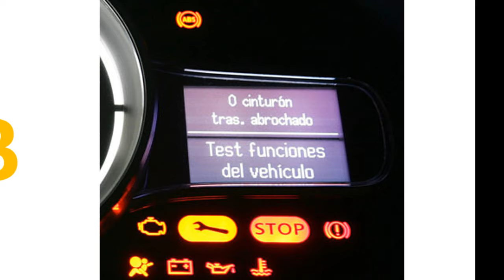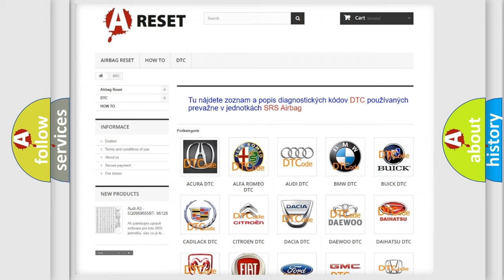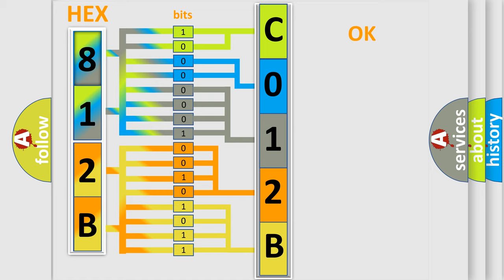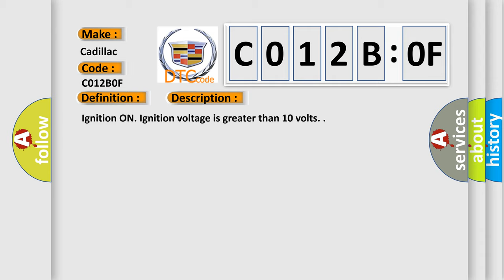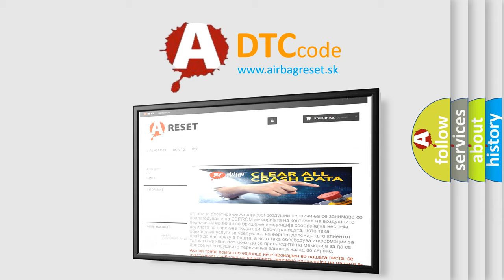DTC cadillac C012B-0F Short Explanation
Contents:
0:21 Basic DTC analysis according to OBD2 protocol standard.
1:48 Insight into programming
2:58 A diagnostically understandable description of the Diagnostic Trouble Code
3:05 Basic error definition

Make:
Cadillac
Code:
C012B 0F
Definition:
High Pressure Accumulator Pressure Sensor Erratic
Description:
Cause:
C012B 01 or C12B7
C012B 06 or C12B6
A short to ground or open is detected on signal circuit.